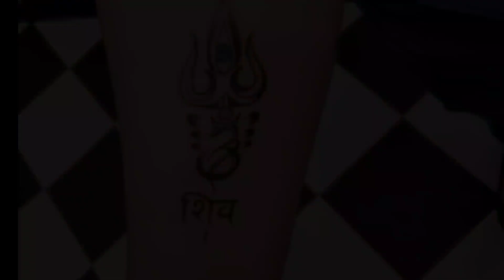Best OM Tattoo | Popular Om Tattoo Designs | Shiva Tattoo | Mahakal Om Tattoo